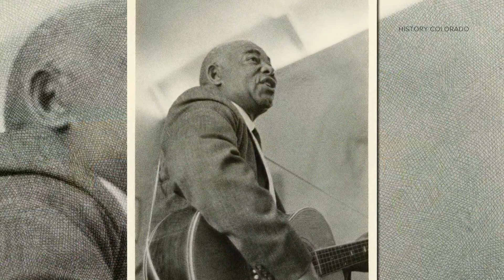Black History in Colorado: Terri Gentry Shares Her Family History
Joining us is historian Terri Gentry whose family was part of shaping history in Colorado.

9NEWS (KUSA) is located in Denver, Colorado.